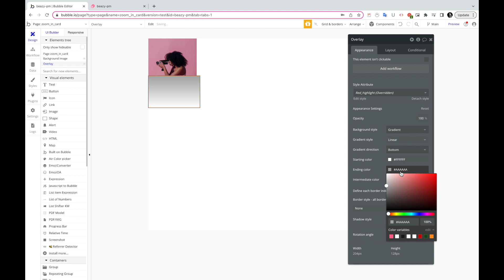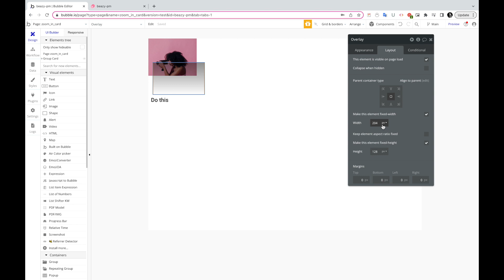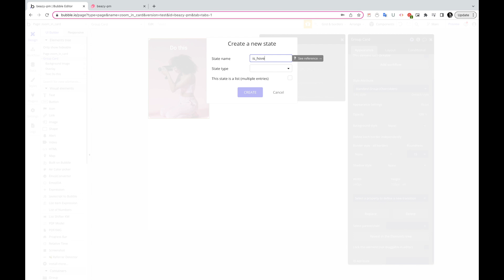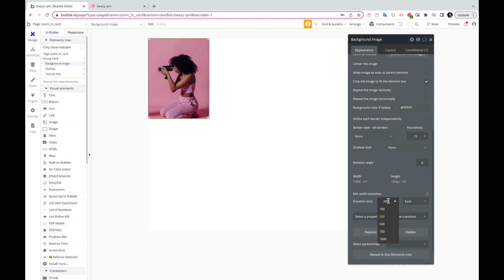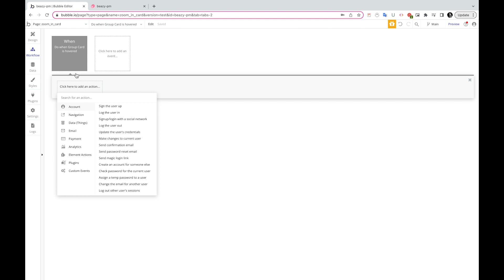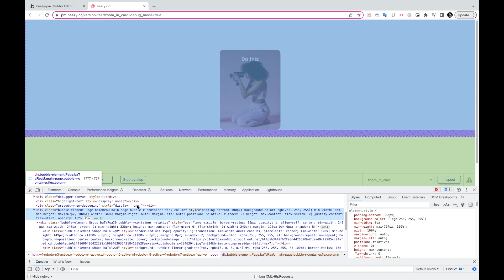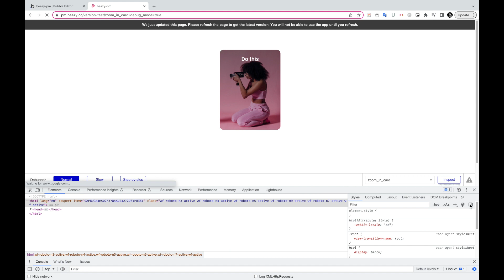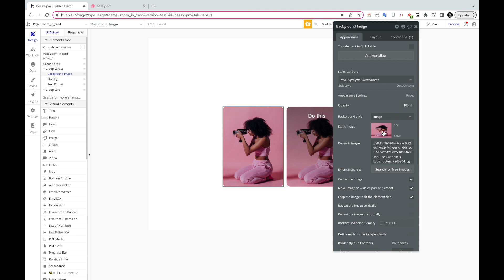Image Zoom-In Hover Effect | Easy Bubble.io Tutorial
This is a tutorial on how you can create custom zoom-in effects, and zoom in photos and images when user hover a card with custom states on Bubble.
These hover effects are a great UI improvement and brings a great addition to your app's design :)

Custom HTML code to add to your page (add them inside a style tag!)
.bubble-r-container.relative {overflow:hidden!important;}